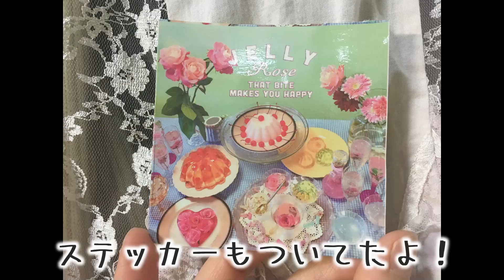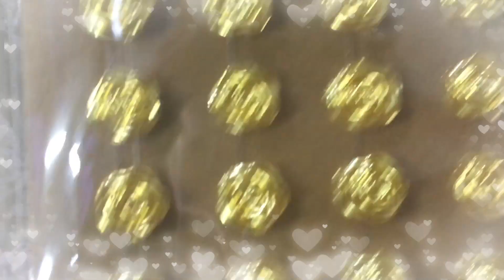女子力爆上げ！🥀ヴィンテージなアクセ🖤🤎【購入品紹介】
こんばんは！ゲーム実況をちょっとお休みしてオリジナルMVを制作中の
ぷっぷmilk です🍼✨

ゲーム実況者になるのが一番だけど、やりたいことはやるー！
だから購入品紹介とかやるー！
いつか食べ歩きブログ動画とかも撮りたい〜！！！

Michu coquette (ミチュコケット) ずっと憧れだったから嬉しくて嬉しくて失くしたくなくて、ずっと飾ってる(٭°̧̧̧ω°̧̧̧٭)

ゆめかわ着れなくなったらヴィンテージ調とかアンティーク調な服・小物を集めるの良いかも！！🥀🖤

ゲーム実況をメインに投稿しています、ぷっぷmilk です！
赤ちゃんの育児動画もたまに出してます👶
よろしくね💖🎀🌷

バカゲー!! こんな不思議の国のアリスは嫌だ。

♪ED Music ▷ ゆう*̣̩⋆̩*Labradoll⋆*✩⑅
✎ILLUSTRATION▷ produced by ぷっぷmilk